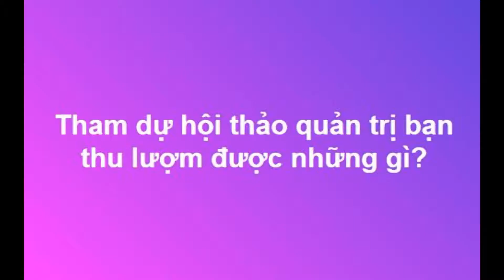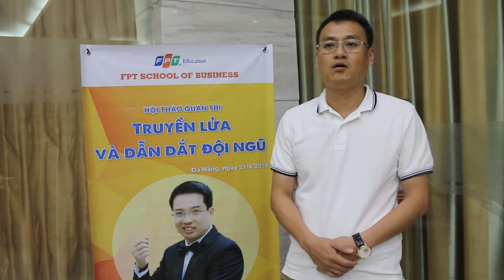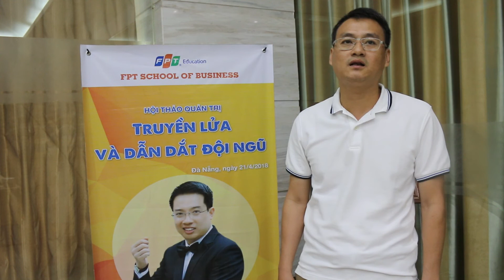Nhận xét của học viên về hội thảo quản trị tại FSB - FPT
Nhận xét của học viên MBA về hội thảo quản trị "truyền lửa và dẫn dắt đội ngũ" TS.Hoàng Trung Dũng tại Đà Nẵng